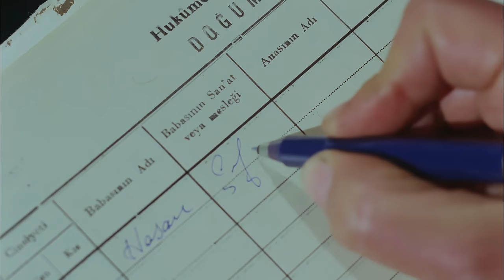Derman Türk Filmi | FULL | 4K ULTRA HD | TARIK AKAN | HÜLYA KOÇYİĞİT | TALAT BULUT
Derman; Hülya Koçyiğit, Tarık Akan , Talat Bulut ve Nur Sürer'in oynadığı 1983 yıl yapımı ödüllü Türk Filmidir.

Derman filminin oyuncuları; Tarık Akan, Hülya Koçyiğit, Talat Bulut, Nur Sürer, Sırrı Elitaş, Bedri Uğur,

Derman filminin senaryosunu Ahmet Soner, yönetmeni Şerşf Gören'dir.
Derman filminde seslendirmeleri Kamran Usluer, Yaman Okay, Erdal Özyağcılar, Tuncay Şahin yapmıştır.

Derman filminin aldığı ödüller;
Uluslararası Sinema Eleştirmenleri Ödülü (24. Karlovi Vary Festivali-1983)
En İyi 2. Film (20. Antalya Film Şenliği-1983)
En İyi Özgün Müzik (20. Antalya Film Şenliği-1983)
En İyi Yardımcı Erkek Oyuncu (20. Antalya Film Şenliği-1983)
En İyi Kadın Oyuncu (20. Antalya Film Şenliği-1983)

Derman filminin konusu: Doğu Anadolu'ya tayini çıkan ebe Mürvet'le, kanun kaçağı Şehmuz'un insancıl ilişkilerinin öyküsü.